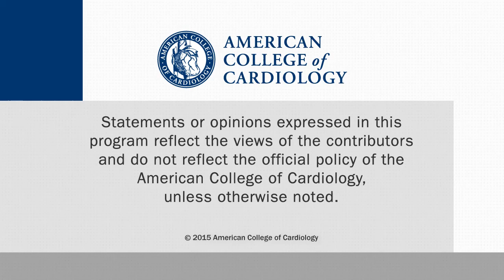Long-term Ticagrelor in MI Patients: PEGASUS-TIMI 54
CSWN talks with Paul Spittle, Vice President, Cardiovascular and Respiratory at AstraZeneca, about the implications of PEGASUS-TIMI 54 for long-term ticagrelor use in patients with MI.